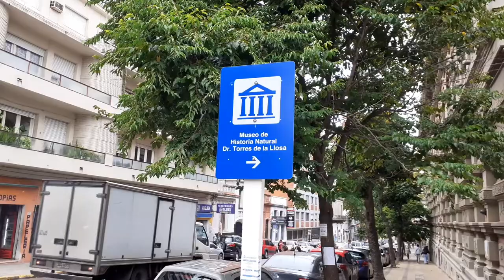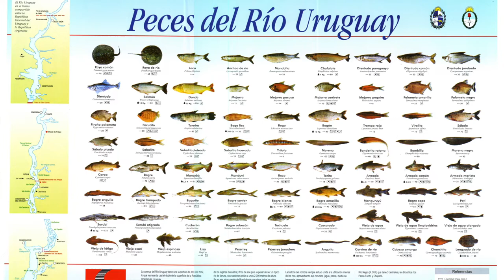Visita al Museo de Historia Natural con Martín Buschiazzo. Fauna Nativa Uruguay | Mel Nuesch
En mi serie Ciencia Latina entrevisto científic@s por el mundo. Vamos a visitar a Martín Buschiazzo, biólogo estudiante de doctorado en la Facultad de Ciencias UdelaR (Uruguay), a su trabajo en el Museo de Historia Natural Dr. Torres de la Llosa. Nos da un pantallazo sobre fauna nativa uruguaya y cuenta sobre las cosas que ha investigado. Cuánto conoces sobre nuestros pequeños vecinos?

Espero les guste! Si quisieran apoyar mi proyecto de difusión científica ayuda hacer click en el botón de subscribir, darle me gusta y dejar comentarios. Qué temas les gustaría ver en mi canal? Déjenme sus sugerencias! :)

Mel.-

- Instagram, Twitter y TikTok: @melnuesch
- Facebook: Mel Nuesch Youtube

*Créditos:
- Producción y edición: Mel Nuesch
- Utilizo insertos de uso libre de Pexels y música libre de Free Music Archive o Youtube Library. Algunos videos están hechos con Canva Pro. Some videos are made with Canva Pro
- Banner del canal y animación de inicio: Lucía Pérez Caraballo (diseñadora gráfica; @lupingraphics)